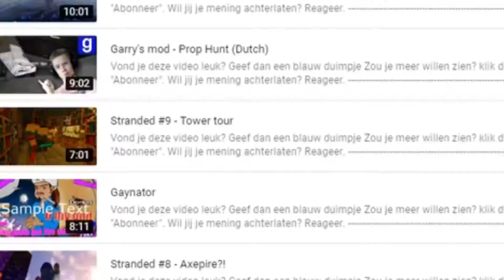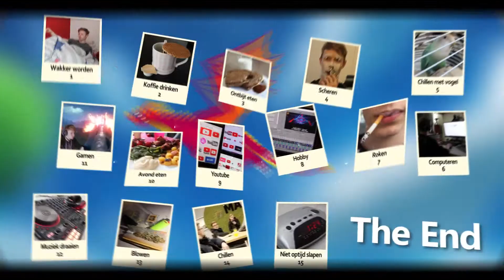SHOWREEL 2020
Muziek: Noisia - Into Dust